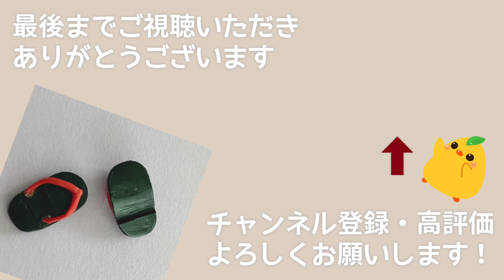【DIY】浴衣用ミニチュア下駄作る【11cmdoll】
浴衣用の下駄を作ってみました

よくある鼻緒にドールの足をひっかけるだけの下駄ではなく
ちゃんと履いてる風に見えるものを作りたくて試行錯誤しました

今回はダイソーの樹脂粘土ではなく
「レジックス」という樹脂粘土を使いました
少しお高いのですが、乾燥後も少しくらい曲げても折れたりしないので
脱ぎ履きで力が加わっても安心感があります

よかったら見に来てください